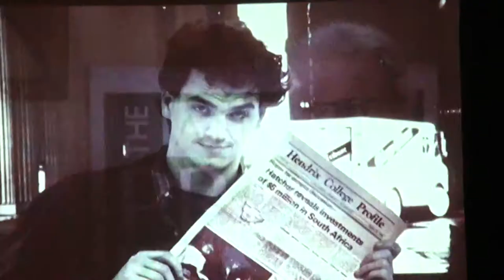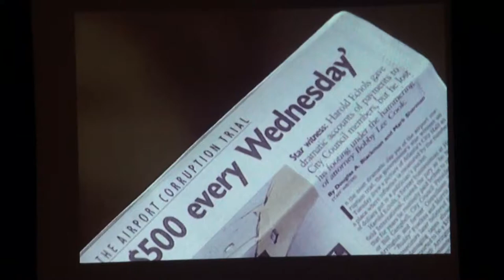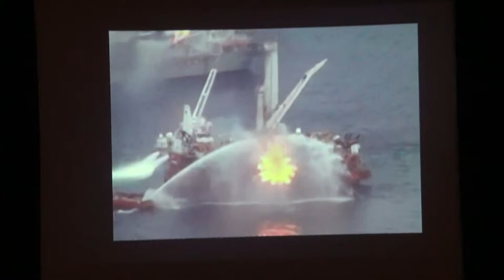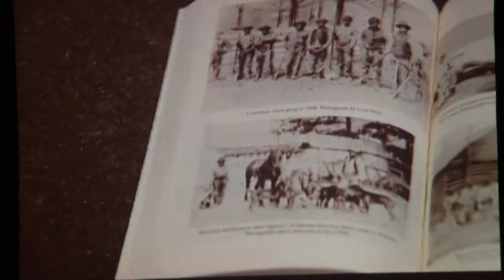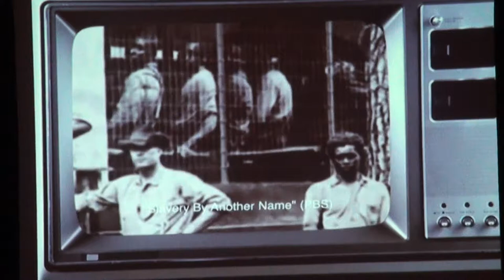Douglas Blackmon inducted into The Atlanta Press Club Hall of Fame 10/10/17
Doug Blackmon was inducted into The Atlanta Press Club Hall of Fame on Tuesday, October 10, 2017 at the InterContinental Buckhead Hotel in Atlanta, Georgia.

Douglas Blackmon, former Wall Street Journal Atlanta bureau chief and 2009 Pulitzer Prize winner for General Nonfiction for Slavery by Another Name: The Re-Enslavement of Black Americans from the Civil War to World War II, was introduced by former acting attorney general Sally Yates.

Born in Stuttgart, Arkansas, and raised in the Mississippi Delta, Blackmon got his start in journalism after writing a story for the Leland (Miss.) Progress, his hometown weekly, when he was just 12 years old.

Blackmon first worked as a reporter for the Arkansas Democrat in 1985. He became co-owner and managing editor of the Daily Record, in Little Rock, Arkansas, in 1987. From there, he went on to cover race and politics for the Atlanta Constitution, where his investigations into corruption at Atlanta City Hall helped lead to the convictions of eight people, including two former council members and ultimately former Mayor Bill Campbell.

In 1995, Blackmon moved to the Wall Street Journal, where he became the longtime Atlanta bureau chief and later senior national correspondent. Blackmon led the Journal’s distinguished coverage of major national stories including the failed government response to Hurricane Katrina, the 9/11 hijackers’ Florida training, the emergence of the Tea Party, and coverage of the economy and politics of the South.

In 2009, Blackmon won the Pulitzer Prize for General Nonfiction for his book, Slavery by Another Name: The Re-Enslavement of Black Americans from the Civil War to World War II. He and a team of WSJ reporters were finalists for a 2011 Pulitzer Prize for coverage of the Deepwater Horizon/BP oil spill. Blackmon was a member of the WSJ staff awarded a 2002 Pulitzer for breaking news coverage of the 9/11 attacks.

Blackmon is currently a senior fellow at the University of Virginia’s Miller Center and executive producer and host of the nationally syndicated weekly public television program, American Forum.

Biography from The Atlanta Press Club Hall of Fame 2017 program.